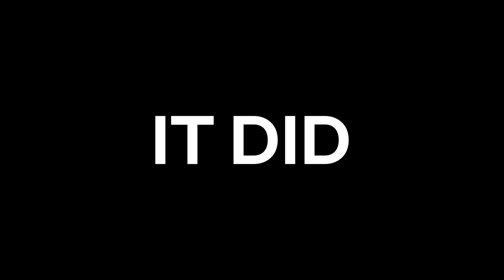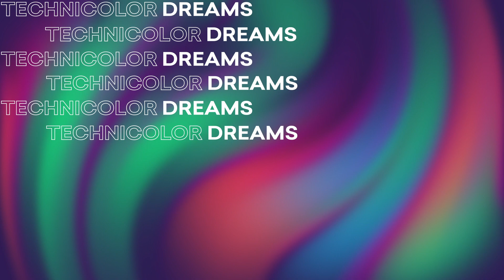EyeEm Branding | Technicolor Dreams Trend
Dive into our latest visual trends image collection ‘Technicolor Dreams’ with photo editor Loren to find out how the revival of retro aesthetics will elevate your image choices in summer 2021.

With mental health and the desire for human connection shaping consumers conscious, learn why retro-inspired visual marketing is so key this summer.
We also discuss what the new era of post-minimalism looks like, and why consumers are looking to playful and nostalgic images in search of optimism in 2021.

In response to emerging trends shaping graphic design, fashion, interiors, and beauty in 2021, our latest collection dives into the compelling narratives of social change, unrest, sustainability, and a celebration of the imperfect.